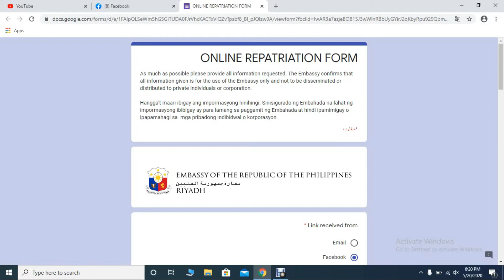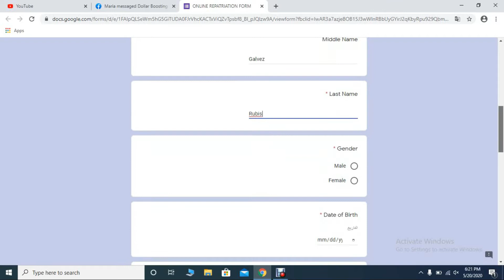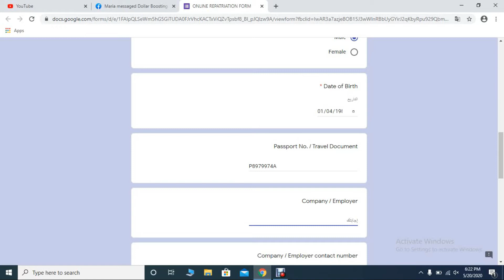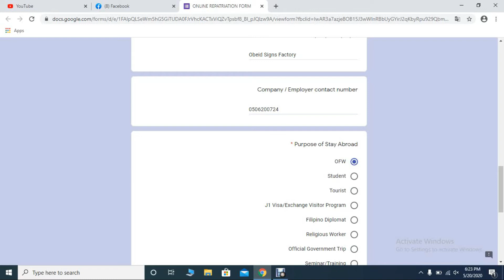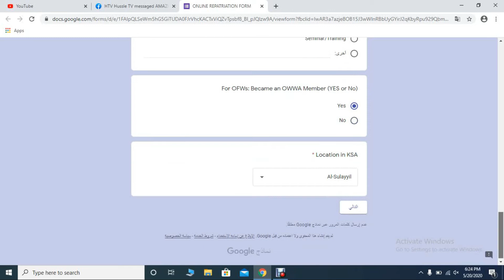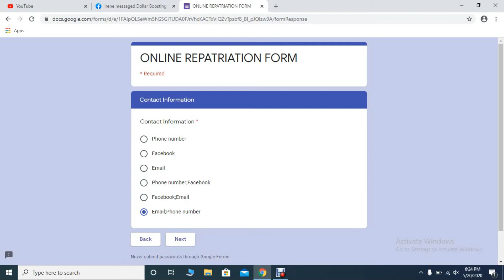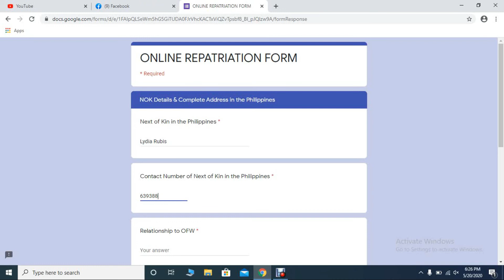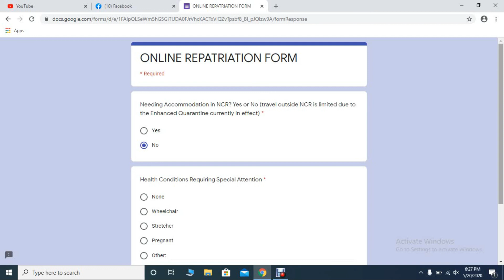OFW ALERT SAUDI ARABIA : ONLINE REPATRIATION FORM PARA SA LAHAT NG OFW DAPAT MAGREHISTRO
Ang Philippine Embassy sa Saudi Arabia ay nagmamandatory na magrehistro lahat ng OFW, documented or undocumented para malaman ng embahada natin at magkaroon sila ng akmang record.

Although may record na tayong lahat na documented ofw, ito ay ginawa ng ating embahada dahil sa kasalukuyang pandemic na COVID19.

Nawa lahat tayo ay magrehistro at maging ready para sa anumang hindi natin inaasahang pagkakataon.

Mag ingat tayong lahat.